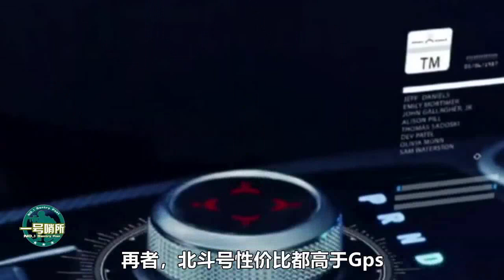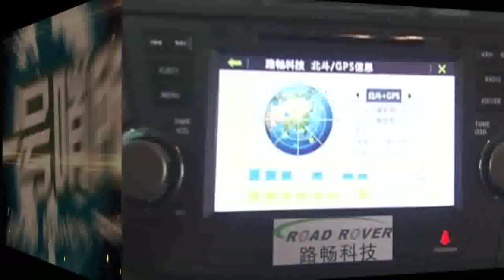北斗有何厉害之处？美网友：北斗将终结美国在航天领域的霸主地位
在未来覆盖面广泛应用中，毫无疑问北斗号绝对是强者荣耀！下面我们来看看北斗的厉害之处。 我們的影片會遵循公平、尊重的原則，確保不會包含任何仇恨言論的元素。